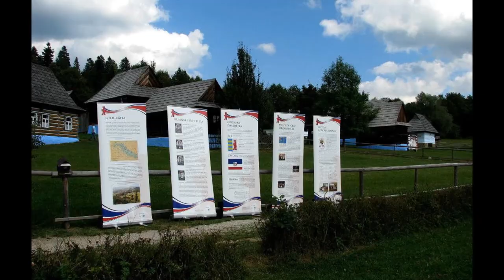Карпаторусинська пісня _ Іванку, іванку (Carpatho-Rusyn song)